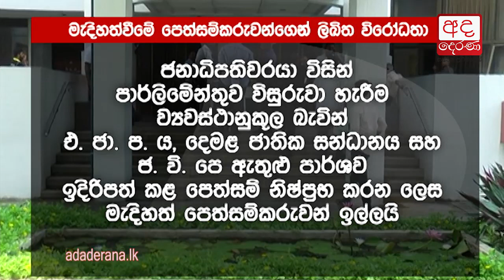Objections filed against petitions on dissolution of parliament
පාර්ලිමේන්තුව විසුරුවා හැරීමට එරෙහි පෙත්සම්වලට විරෝධතා ගොනු කරයි